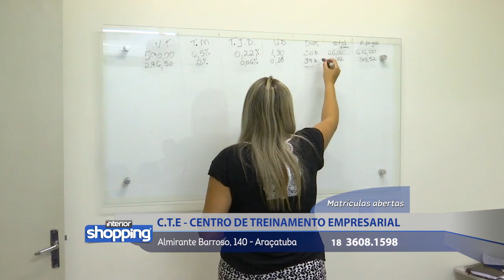C.T.E - CENTRO DE TREINAMENTO EMPRESARIAL no Interior Shopping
C.T.E. Centro de Treinamento Empresarial
Rua Almirante Barroso, 140 - Araçatuba

No caso de ofertas, promoções ou algo do gênero, as mesmas são válidas apenas para os dias de 30 de janeiro a 03 de fevereiro de 2017.

Divirta-se; Informe-se!